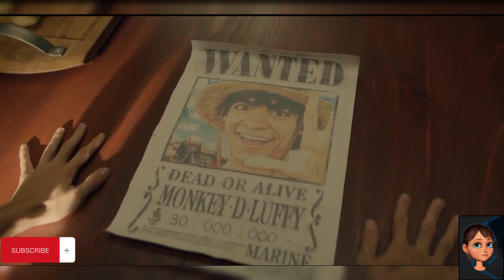One Piece Full Movie Review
In the East Blue, the pirate El Drago and his crew are searching for the treasure left behind by the legendary Great Gold Pirate Woonan, which is said to be a mountain of gold; El Drago eventually finds a treasure map to Woonan's gold by killing Woonan's former crew. While traveling to the treasure, El Drago's men rob the Straw Hat Pirates, who have run out of food and are close to starving. Luffy attacks them and accidentally smashes their small boat in the process.

El Drago retaliates using his Scream-Scream devil fruit powers, sending a powerful shock-wave that completely destroys the small boat and knocks the Going Merry away. Zoro dives into the sea to save Luffy, separating them from the rest of the Straw Hats, and finds Tobio, a small boy who was forced to work for El Drago. Smelling food, Luffy, Zoro and Tobio use the remains of the boat to travel to a floating oden shop run by Tobio's grandfather, Ganzo.

Not having any cash, Luffy and Zoro accidentally perform an eat and run and are chained together by Ganzo. El Drago and his crew land on Woonan's island, where they encounter Usopp. Usopp convinces El Drago not to kill him by claiming to be a professional treasure hunter, and close friend of Woonan, and begins leading him around the island aimlessly.

Meanwhile, Luffy and Zoro, still chained together, chase after Luffy's hat onto the island when it blows away in the wind; Tobio follows them and the group becomes lost. Nami finds Woonan's crew, and Usopp lies about the location of the gold, telling El Drago's men to dig in a random location for three days. However, El Drago decides to use his devil fruit powers instead, and Luffy, Zoro and Tobio follow the sound. Tobio attempts to attack El Drago, whose retaliation is blocked by Zoro.

Zoro and El Drago's fight is cut short by Luffy's leg getting caught on a rock and flinging them both across the island; Usopp and Nami use this distraction to escape, and regroup with Luffy and Zoro. Solving a riddle on Woonan's map, the Straw Hats and Tobio find the cave in which Woonan's treasure is buried, finding Ganzo ahead of them. Ganzo reveals that he and Woonan were childhood friends, and that as children Ganzo and Woonan had fought over disagreeing with each other's dreams.

In this fight, the two were knocked off a cliff face and onto a breaking branch, and Ganzo let himself fall in order to save Woonan. Unknown to Woonan, Ganzo was saved by a passing boat, but Woonan has already set out to sea when Ganzo woke up. The group find an old house where the gold is hidden, but El Drago catches up to them and fights Luffy and Zoro. El Drago is defeated, and in a secret room the group find Woonan's skeleton and a message left for Ganzo.

Before dying, Woonan realized that his treasure could not make him happy, and returned all the gold he stole, leaving nothing but his skeleton and the flag he showed Ganzo before their fight. Ganzo decides to build a grave for Woonan and continue running his oden shop, while Nami manages to steal El Drago's treasure. Ganzo refuses to accept the money for the oden, so that the Straw Hats will still owe him and be obligated to visit him again. As the Straw hats sail away, Tobio comments that Luffy really will become King of the pirates some day.